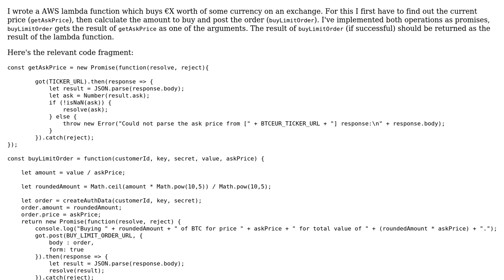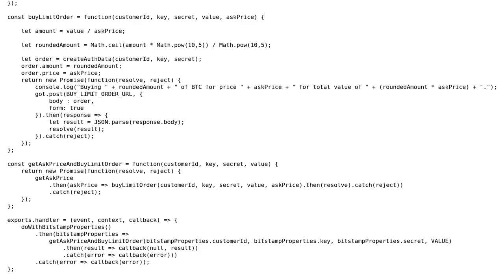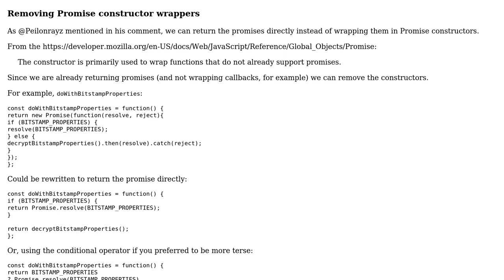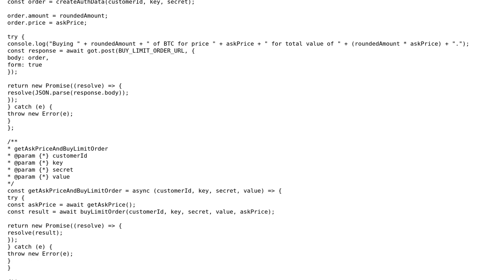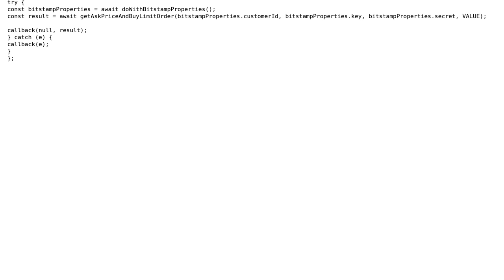Code Review: Chaining promises into a callback (2 Solutions!!)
Code Review: Chaining promises into a callback

With thanks & praise to God, and with thanks to the many people who have made this project possible! | Content (except music & images) licensed under CC BY-SA | Music | Images & others | With thanks to user Phil user lexicore user Craig Ayre and the Stack Exchange Network Trademarks are property of their respective owners. You are responsible for your own actions.